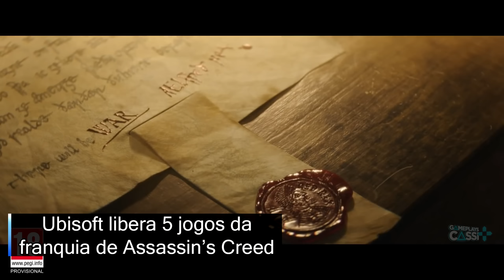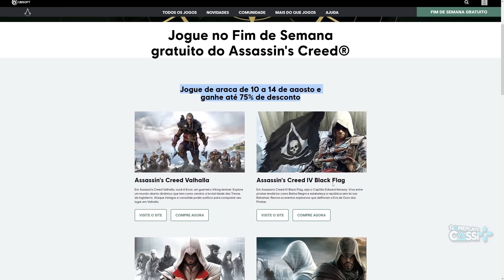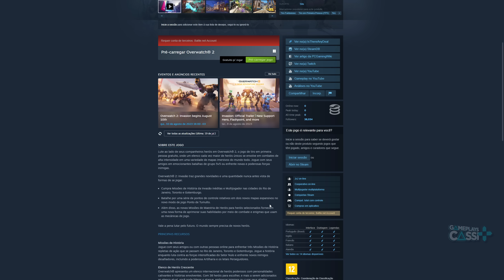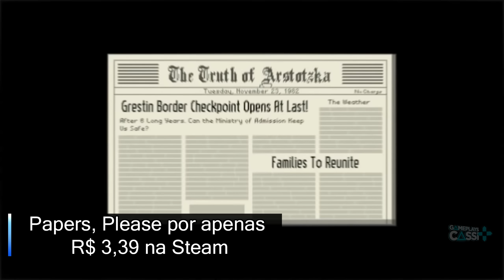5 JOGOS da UBISOFT LIBERADOS de GRAÇA para JOGAR no PC, OVERWATCH 2 na STEAM e ROCKSTAR KKKKKKKK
Ubisoft libera 5 jogos da franquia de Assassin’s Creed de graça para jogar, pré-carragamento de Overwatch 2 já está disponível na Steam, esse incrível jogo independente está custando apenas R$ 3,39 na Steam e Red Dead Redemption será lançado pela primeira vez para Nintendo Switch e PlayStation 4.

Minha loja na Amazon
Amazon Music Unlimited 1 mês GRÁTIS
Vai comprar na Amazon ? Apoie o canal
Vai comprar na Green Man Gaming ? Ajude o Canal

00:00 Intro (Gameplay: RDR 2)
00:25 UBISOFT LIBEROU 5 JOGOS da franquia de Assassin’s Creed de GRAÇA para jogar
02:50 Pré-carragamento de Overwatch 2 na Steam
03:38 Esse incrível jogo independente está custando apenas R$ 3,39 na Steam
04:31 ROCKSTAR e RED DEAD REDEMPTION KKKKKKKKKKKKKK